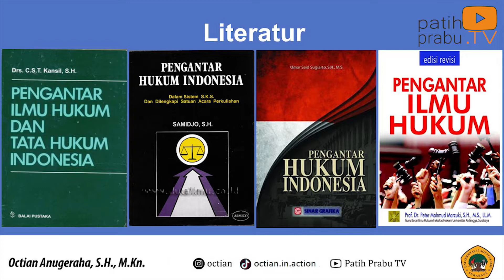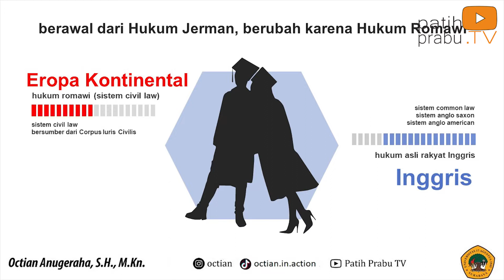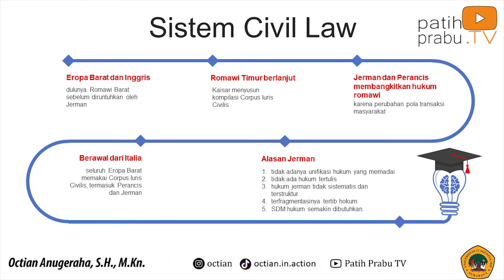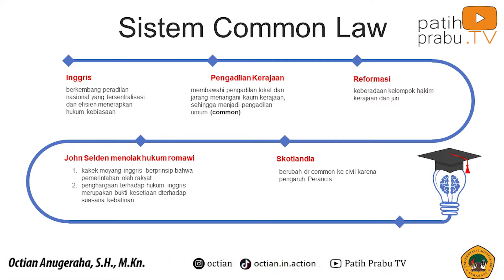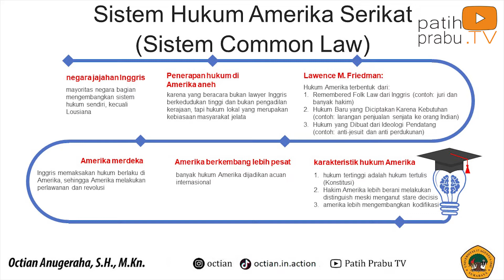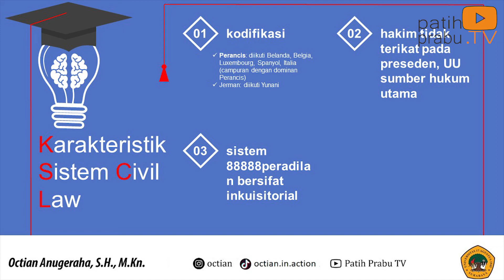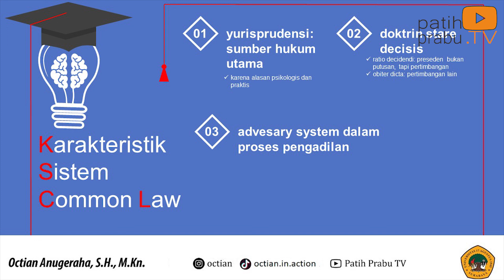Sistem Hukum: Civil Law dan Common Law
Kuliah - Sistem Hukum Indonesia - Prodi Ilmu Komunikasi - Fakultas Ilmu Sosial dan Ilmu Politik (FISIP) - Universitas 17 Agustus 1945 (UNTAG) Surabaya

Pengantar Hukum Indonesia - Sistem Hukum Indonesia: Sistem Hukum: Civil Law dan Common Law

Kuliah Online / Kuliah Daring / Belajar Online / Belajar Daring / Dosen Online / Dosen Daring / Mahasiswa Online / Mahasiswa Daring